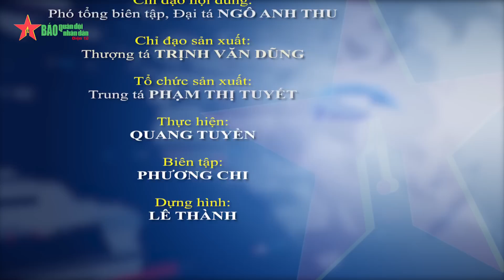Tỏa sáng hình ảnh “Bộ đội Cụ Hồ” ở thị trấn Abyei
Những trận mưa đầu mùa đã làm cho thị trấn Abyei ngập trong nước, dịch bệnh phát sinh. Đội Công binh số 1 của Việt Nam đã được chỉ huy Phái bộ tin tưởng, giao nhiệm vụ giúp người dân khơi thông và mở rộng hệ thống thoát nước để chống ngập cho mùa mưa.